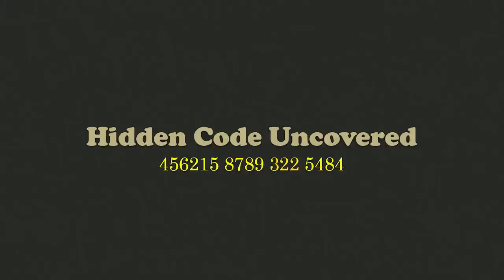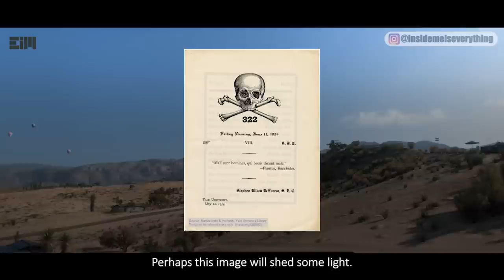DECADES OF HIDDEN CODE UNCOVERED: THE REVELATION YOU'VE BEEN WAITING FOR